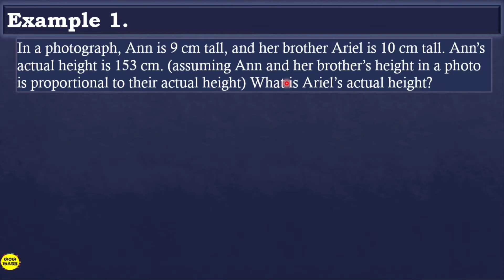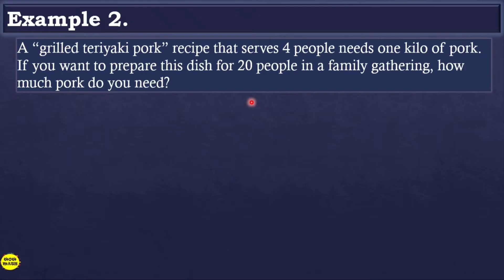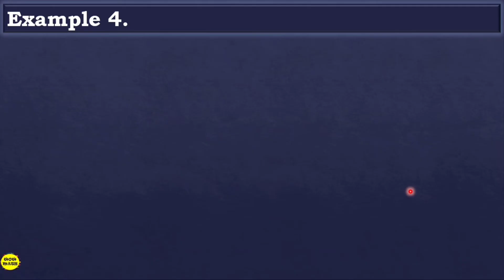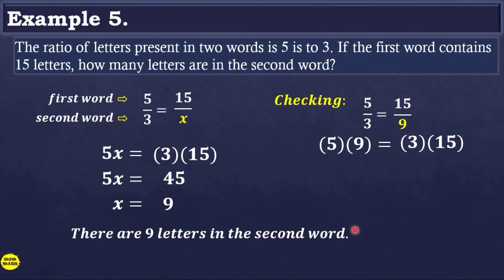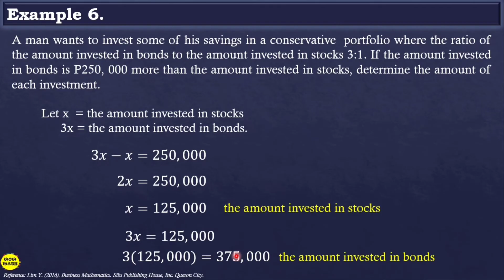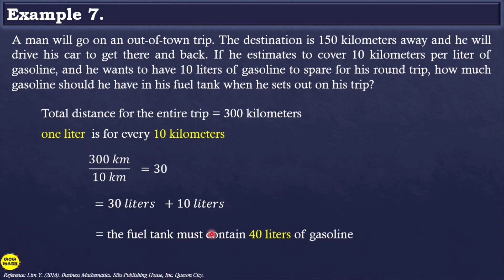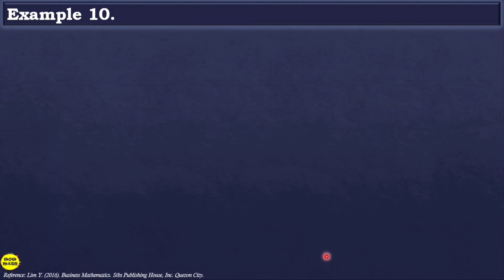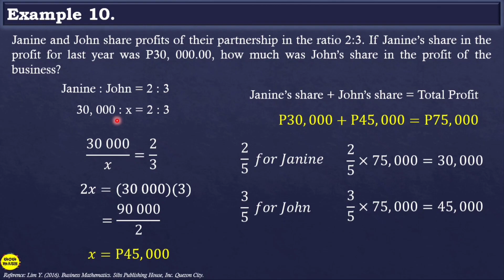PROBLEM SOLVING INVOLVING RATIO AND PROPORTION || BUSINESS MATHEMATICS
🟣 GRADE 11: PROBLEM SOLVING INVOLVING RATIO AND PROPORTION